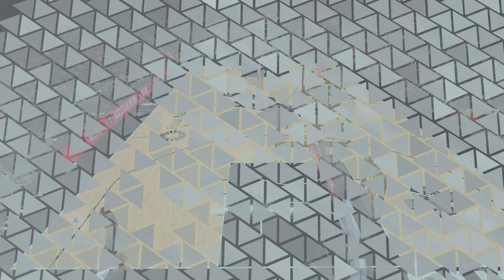Mam już więcej 40+ punktowych występów niż Michael Jordan! | NBA 2K24 PL MY CAREER [#270]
W tym odcinku mamy mecz z Wizards